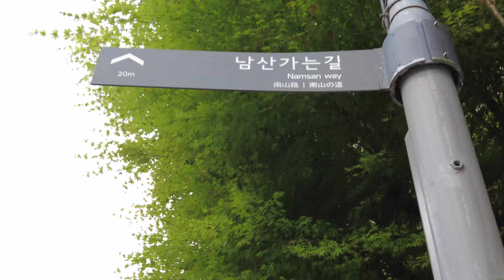[4K SEOUL] 명동역 3번출구에서 남산까지 최단코스로 쉬지않고 걸어 올랐습니다